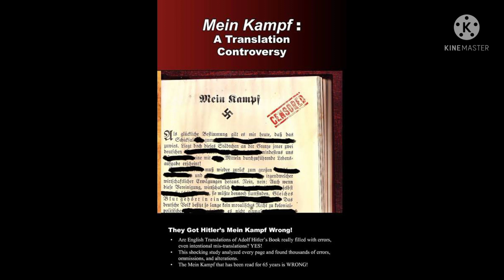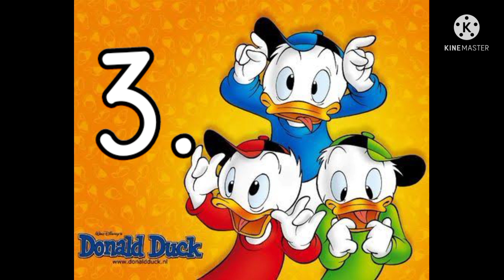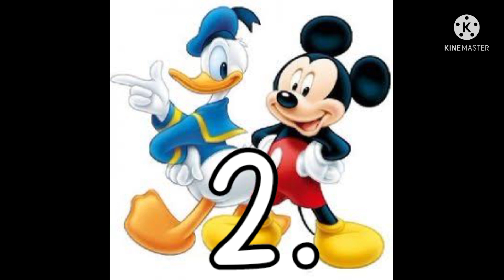Puzzles for kids ?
Puzzles is an interesting way for to educate to children.
Lets Increase some General Knowledge of Kids by Nice and Interesting Puzzles